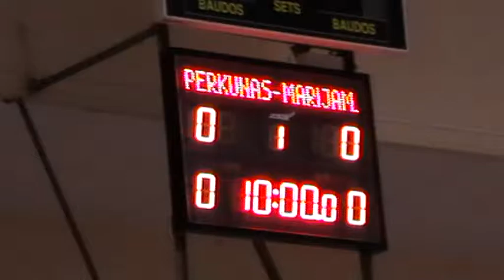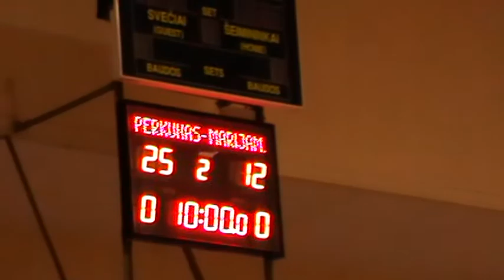2012 12 12 Perkūnas99 Marijampolė I kėlinys